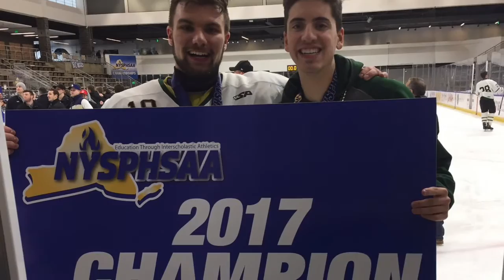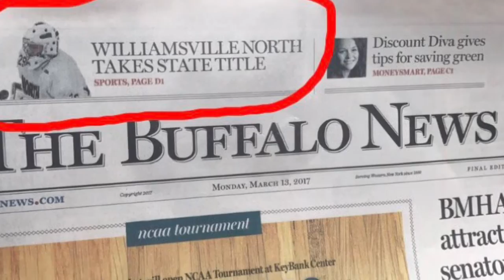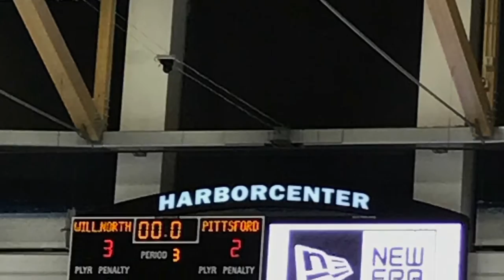Williamsville North Hockey 2017